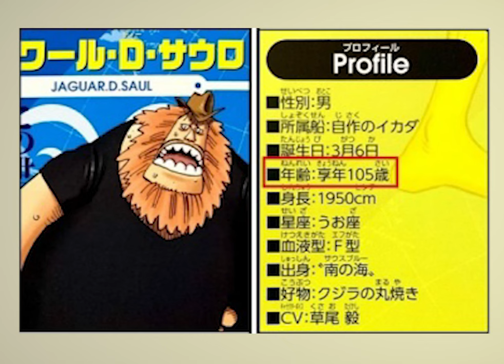JAGUAR D. SAUL ANG KATOTOHANAN | ONE PIECE | ONE PIECE TAGALOG